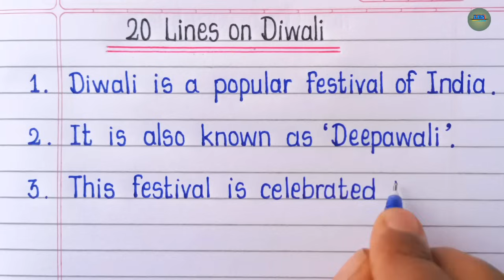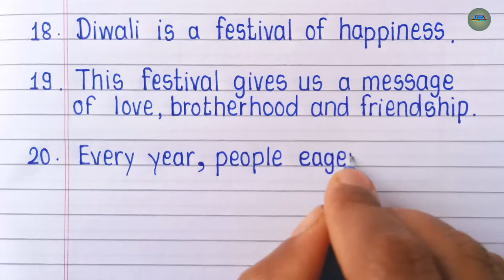20 Lines on Diwali in English | Diwali Essay in English 20 Lines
Hello everyone,
In this video we will learn how to write best 20 lines on diwali in english.In this essay writing we will also cover this topics.
1)20 lines on diwali
2) diwali essay
3)diwali essay in english
4) diwali 20 lines
5)essay on diwali in english
6)10 lines on diwali in english
I hope we will like this essay video.